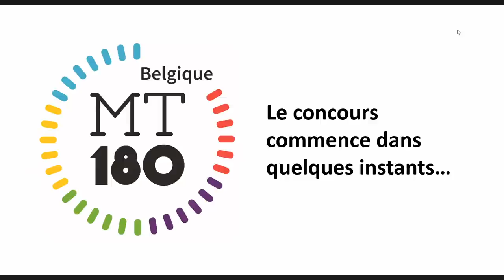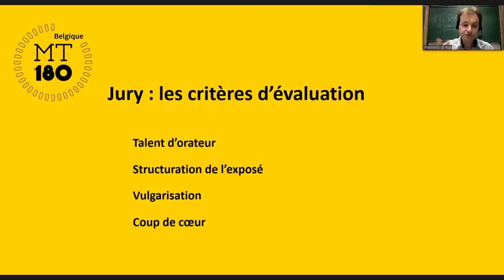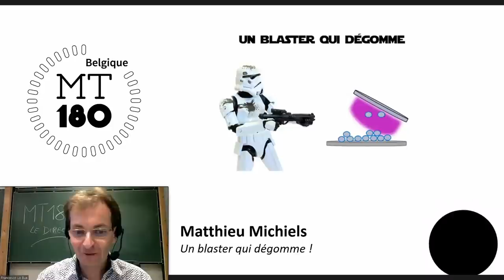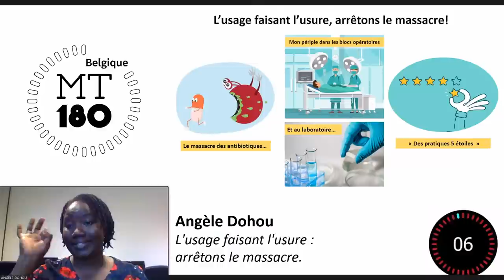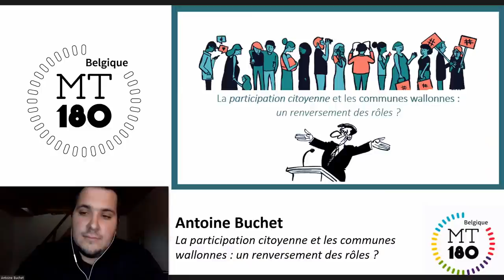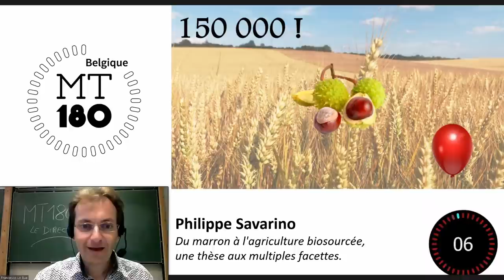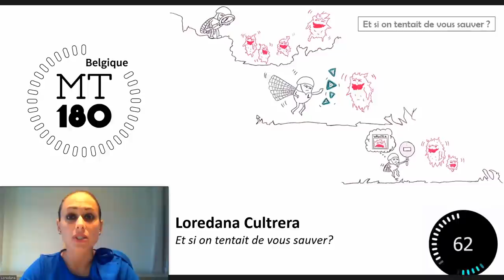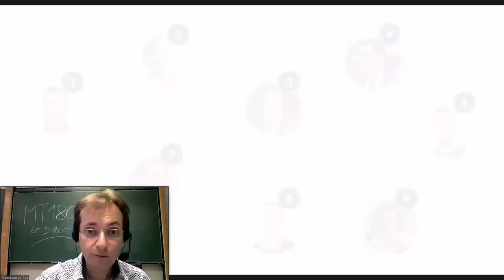Ma Thèse en 180 s, le direct !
Ma Thèse en 180s… en direct sur le web !
Monter sur scène. Affronter le regard du public. Défier cet impitoyable chronomètre qui égrène les secondes, les 180 secondes imparties. Moins de 3 minutes pour présenter de la manière la plus claire et la plus sympa possible sa thèse de doctorat, un sacré défi ! Une véritable aventure pour les candidats et toujours de belles découvertes pour le public, tant les sujets de recherche sont variés et passionnants.

Malheureusement, cette année, un virus a conduit la plupart des organisateurs à devoir annuler ce concours tant attendu. Mais à l’Université de Mons, la résistance s’est organisée et nous avons décidé d’explorer une nouvelle voie : les candidats nous présenteront bien leur thèse en moins de 3 minutes montre en main et en direct, mais depuis chez eux ! Cinq candidats montois ont accepté de relever le défi. Et une bonne nouvelle ne venant jamais seule, ils seront rejoints par 4 autres candidats de Louvain-la-Neuve !

Les candidats se sont préparés durant des semaines pour cette soirée exceptionnelle, durant laquelle vous étiez invités à voter pour votre candidat coup de cœur ! Vive la curiosité, la science et le partage !

00:00 Le direct commence dans quelques instants
04:37 Introduction
14:02 Un blaster qui dégomme par Matthieu Michels
18:00 L'usage faisant l'usure : arrêtons le massacre par Angèle Dohou
22:25 Visitons les fast-foods sans trop culpabiliser par Sarah Reuter
26:06 La participation citoyenne et les communes wallonnes : un renversement des rôles ? par Antoine Buchet
30:05 Quand l'art rencontre la science ! par Anthonin Demarbaix
33:34 Du marron à l'agriculture biosourcée, une thèse aux multiples facettes par Phillipe Savarino :
37:15 La recette parfaite pour un avion par Laurine Choisez
41:27 Et si on tentait de vous sauver ? par Loredana Cultera
45:08 Les facteurs de croissance dans le muscle cardiaque par Ludovic Melly